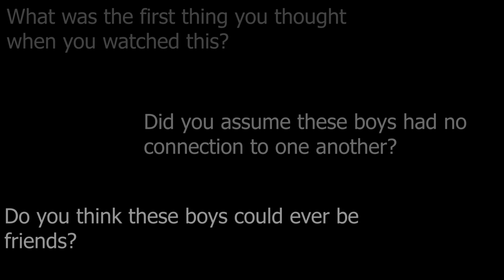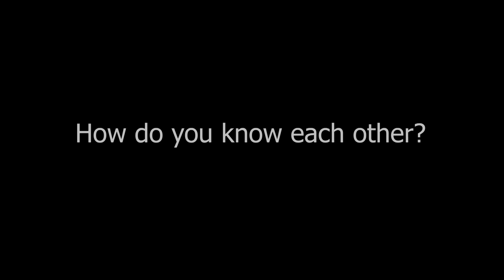Black and White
Short uni film using split screen.